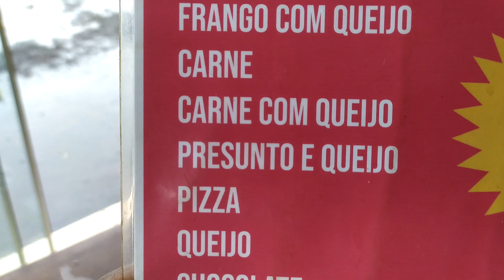EP 53 hoje 2 de fevereiro . show de bola. na pastelaria Garcia.